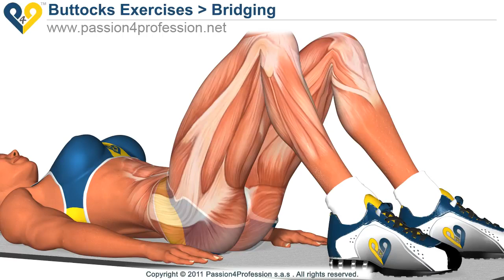BEST Tone Buttocks exercise Reduce buttocks and thighs with Bridging exercise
Bridging exercise: quick and easy exercise to firm the buttocks. Effective butt exercise for home workout.